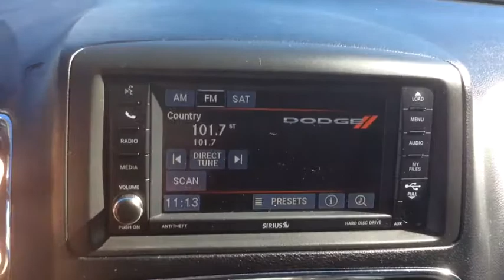2017 Dodge Grand Caravan Milford, Franklin, Worcester, Framingham MA, Providence, RI D8669R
Used 2017 Dodge Grand Caravan
2017 Dodge Grand Caravan SXT - Stock#: D8669R - VIN#: 2C4RDGCGXHR677250

Imperial CDJR
18 Uxbridge Rd

CARFAX 1-Owner. REDUCED FROM $216,977!, EPA 25 MPG Hwy/17 MPG City! 3rd Row Seat, DVD, Heated Leather Seats, Quad Seats, Power Liftgate, iPod/MP3 Input, Back-Up Camera, Rear Air, SINGLE DVD ENTERTAINMENT, REAR PARK ASSIST PACKAGEKEY FEATURES INCLUDELeather Seats, Third Row Seat, Quad Bucket Seats, Power Liftgate, Rear Air, Heated Driver Seat, Back-Up Camera, iPod/MP3 Input, CD Player, Aluminum Wheels, Dual Zone A/C, Power Fourth Passenger Door, Heated Seats, Heated Leather Seats Rear Spoiler, Remote Trunk Release, Keyless Entry, Privacy Glass.OPTION PACKAGESSINGLE DVD ENTERTAINMENT Wireless Headphones (IR), Video Remote Control, 2nd Row Overhead DVD Console, High Definition Multimedia Interface, 115V Auxiliary Power Outlet, 2nd Row Overhead 9 VGA Video Screen, Charge Only Remote USB Port, SIRIUS Satellite Radio, REAR PARK ASSIST PACKAGE Vehicle Information Center, Leather Wrapped Steering Wheel, ParkSense Rear Park Assist System, ENGINE: 3.6L V6 24V VVT FLEXFUEL (STD), TRANSMISSION: 6-SPEED AUTOMATIC 62TE (STD), QUICK ORDER PACKAGE 29P SXT Engine: 3.6L V6 24V VVT FlexFuel, Transmission: 6-Speed Automatic 62TE, Black Finish I/P Bezel, Bright Side Roof Rails, Uconnect Voice Command w/Bluetooth, Fog Lamps, Bluetooth Streaming Audio, Power 2-Way Driver Lumbar Adjust, Integrated Roof Rail Crossbars, Leather Wrapped Steering Wheel, SIRIUS Satellite Radio, For More Info, Call , Leather Wrapped Shift Knob, Highline Door Trim Panel, Rear View Auto Dim Mirror w/Microphone, Automatic Headlamps, Premium Interior Accents, Remote Start System, Remote USB Port, Bright Belt Moldings, Power 8-Way Driver Seat, Security Alarm, Security Group, Uconnect Hands-Free Group. Dodge SXT with Granite Pearlcoat exterior and Black interior features a V6 Cylinder Engine with 283 HP at 6400 RPM*.EXPERTS REPORTGreat Gas Mileage: 25 MPG Hwy.A GREAT TIME TO BUYWas $216,977.PURCHASE WITH CONFIDENCECARFAX 1-Owner.Price does not include tax, title, registration, documentation fee or other applicable fees, and includes our Imperial Trade Assistance Bonus of $1,000 for qualifying 2007 or newer retailable trades. To receive advertised price, the vehicle must be paid in full and take same day delivery. Not responsible for any typographical or pricing errors. Stock photos may be used and picture may not reflect actual vehicle. NO WHOLESALERS OR DEALERS.